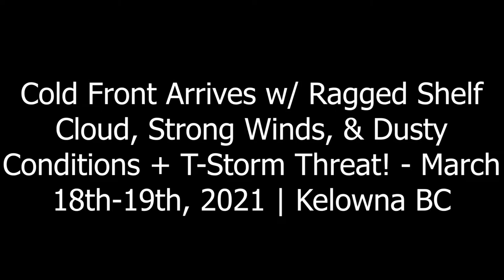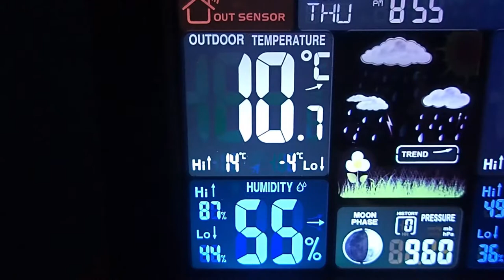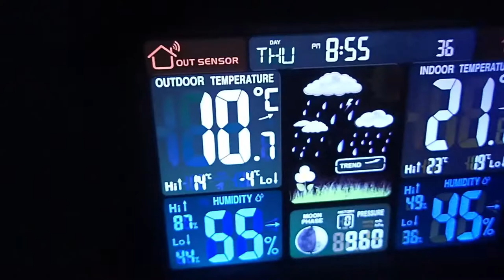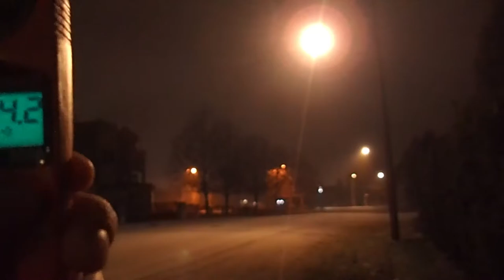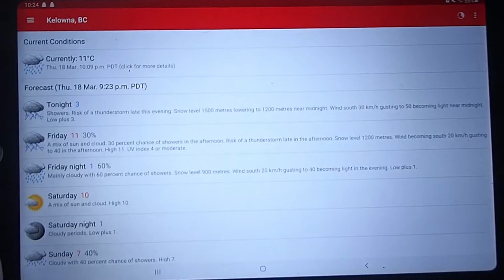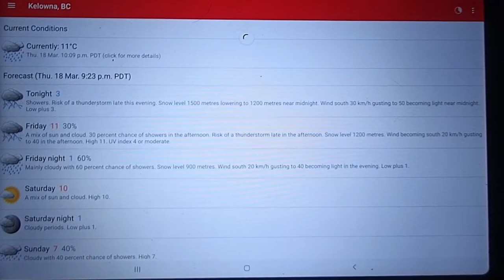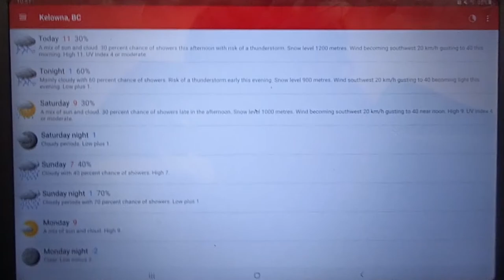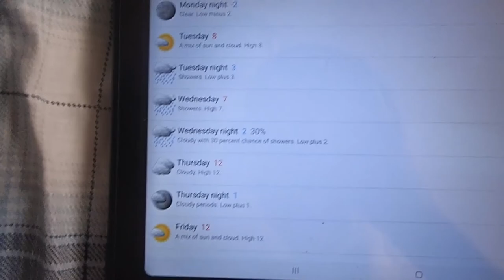CF Arrives w/ Strong Winds & Dusty Conditions + T-Storm Threat! - March 18th-19th, 2021 | Kelowna BC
**IMPORTANT TIMINGS BELOW**

As boring as March typically is and has been, something always manages to salvage the month. A cold front swept in from the WSW on March 18th, 2021, which ended up producing strong wind gusts in excess of ~70 km/h and some of the dustiest conditions I've ever experienced. In addition, lightning along the line was detected before arrival, as well as a ragged shelf cloud.

Timings
Storm - 11:44 to 35:41
Strong Winds w/ Heavy Rain & Dusty Conditions - 21:02 to 35:41
Timelapse - 46:43 to 47:35